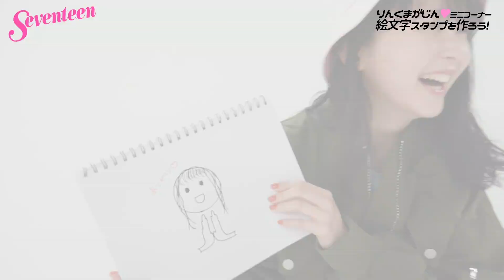久間田琳加 りんくまがじん「絵文字スタンプ」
絵文字スタンプを作ってみよう☆　りんくま画伯のどんなイラストが飛び出すのか!?

▼無料アプリ「ST channel」のインストールはこちら